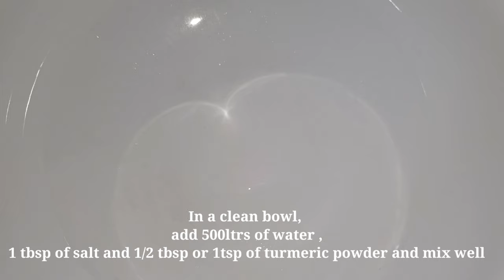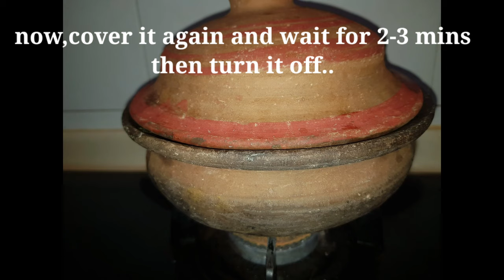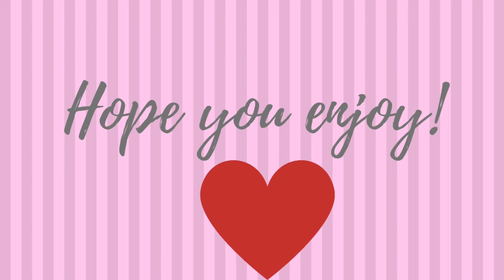FILLANKA CUISINE🇵🇭🇱🇰:SRILANKAN STYLE MILKY GREEN BANANA(PLANTAIN CURRY)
Mabuhay!, Ayubowan!, Vanakam!🙏
New vlogger here!🇵🇭🇱🇰

I'm a Filipina, married to a Srilankan, who loves to eat and explore foods.I am going to share with you the recipes i've learned.I embrace the Srilankan cultures  with all my heart/wholeheartedly. I will share our traditional filipino recipes as well.

I cook Srilankan and Filipino native dishes with a twist.
I upload video 1-2 times a week

Here are the Ingredients :

(For the soaking water to soak the skin)
500 ml of water
1 tbsp of salt
1/2 tbsp or 1tsp of turmeric water

(For the milky curry)
3 green bananas(plantain) the white part only
1/2 tsp of turmeric powder
1/2 tsp of curry powder
1/2 tsp of chili powder
1-1/4 tsp of salt
Some curry leaves
2 green chilies
5 pcs of garlic
1 onion
1/2 tsp of fenugreek(uluhal)
1/2 cup of water and
1/2 cup of thick coconut milk(to make 1 cup of diluted coconut milk) or you can mix 1/2cup of grated coconut to 1/2 cup of boiled water (let it cool down before you mix (you can use a blender too for your convenience.

(Optional for extra taste)to sauté
11/2 tbsp
1 dried chili
1/2 tsp of mustard seeds
1/2 tsp of cumin seeds
1/2 or 1 pc of onion (it depends on you) i prefer more onion,it gives a sweet taste to my curries.

For the skin fritters(wade/vadai)😋

3 pcs banana skin(2nd layer only,you can see in the video)
2 pcs of green chilies (chopped)
1 pc of onion (chopped)
Some curry leaves (chopped)
1 tsp of ground black pepper
3/4 - 1 tsp of salt
1/2 tsp of turmeric powder
1 1/2 cup of plain flour
1/ cup of water (add slowly) till you get the sticky consistency
1/2 cup of oil
Grease proof paper or kitchen towel

Based on studies plantain is good for alkaline diet and it has a lot benefits such as,
Control depression,control diabetes,rich in potassium,good for the kidneys, aids digestion and lot more..
You can do a research for the benefits.

Spread the love and positivity❤